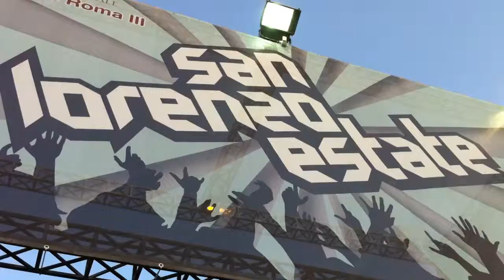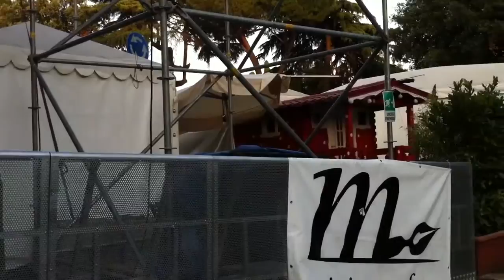Walex In Italy - July 8th 2012 :)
San Lorenzo Estate :)